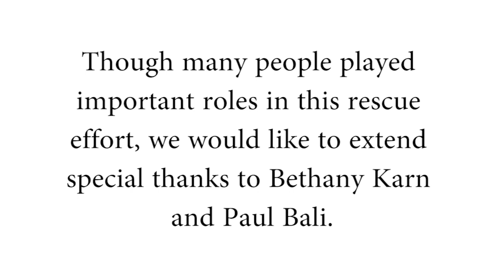Bali and Kai Arrive at Wishing Well Sanctuary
Thanks to a number of passionate and determined people, two calves destined for slaughter were rescued and will now live out their lives in the care of Wishing Well Sanctuary. Special thanks to Bethany Karn for kickstarting the effort, and to Paul Bali for helping bring the operation together.